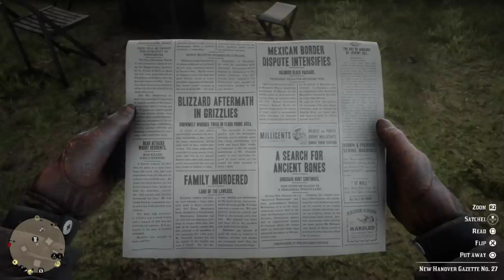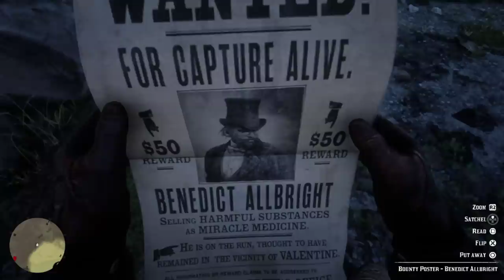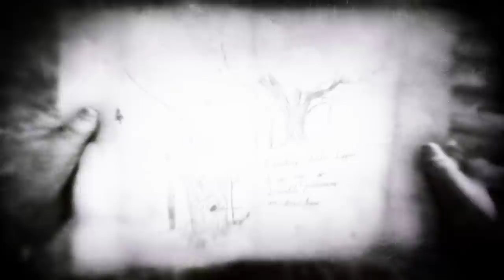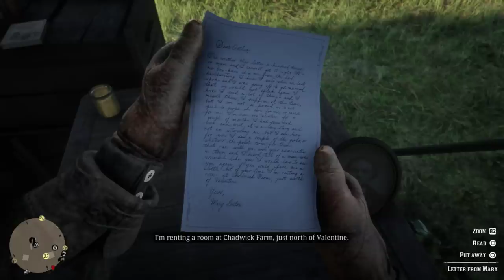Red Dead Redemption 2 Gameplay Part 3 - Unlocking The Fence & Legendary Animal Hunts [RDR2] PS4 Pro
Welcome Back to Red Dead Redemption 2! Today we unlcok the fence to make real money and hunt legendary creatures!

🌟 PC EQUIPMENT:
AMD 2700X 4.1 GHz
GIGABYTE AUROS 1080TI x2 Graphics Card